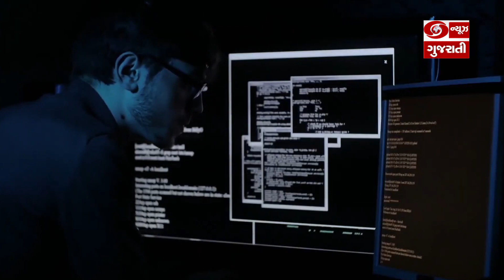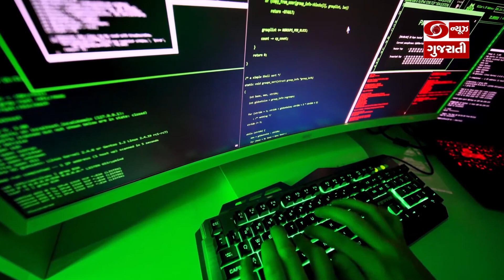ડિજિટલ યુગમાં કઈ રીતે રહીયે સુરક્ષિત ! | Good News Gujarat | Ep.282